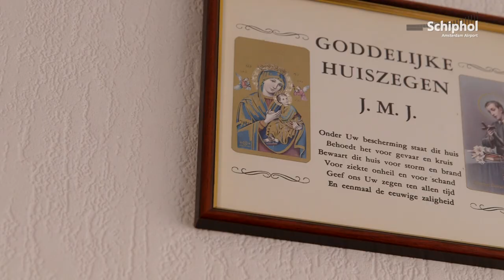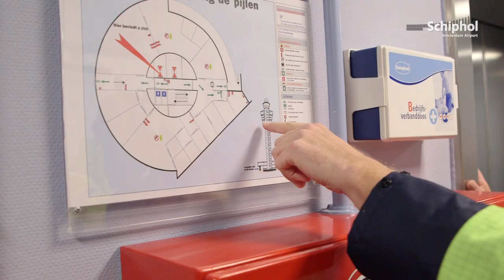Meneer en mevrouw De Rooij: de laatste bewoners op Schiphol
Bekijk hier het bijzondere verhaal van meneer en mevrouw De Rooij; de laatste bewoners met een huisadres op Schiphol.